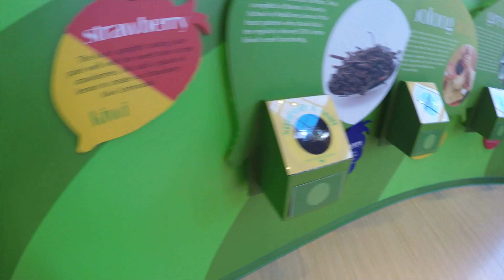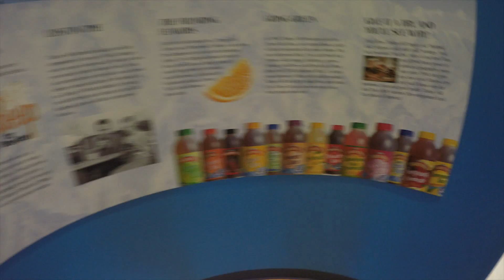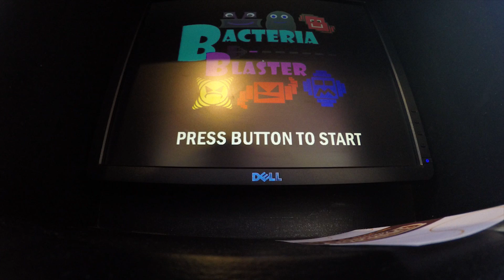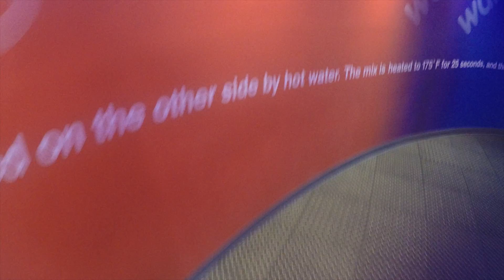The Turkey Hill Experience (Family Trip | York PA)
Took a family trip to The Turkey Hill Experience in York, PA